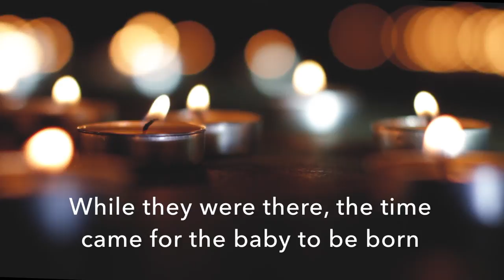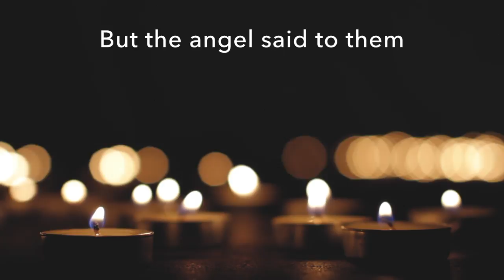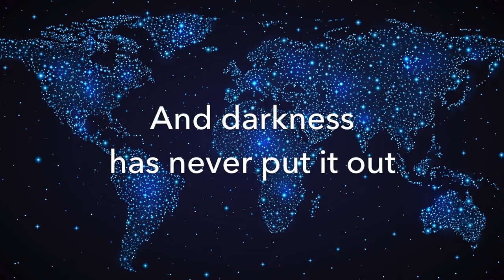The First Noel - Luke 2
International Christmas - Luke 2